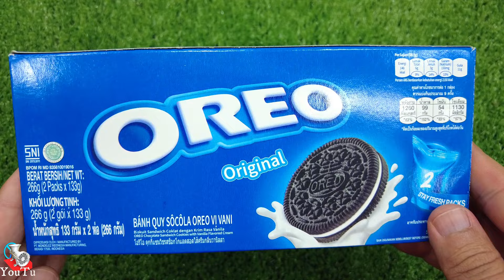Rafadan Tayfa,Çizgi FilmTrt Çocuk,ibi ve tosi,Doru,Maşa ile Koca Ayl, Değiştirme.COLORFUL COOKIES